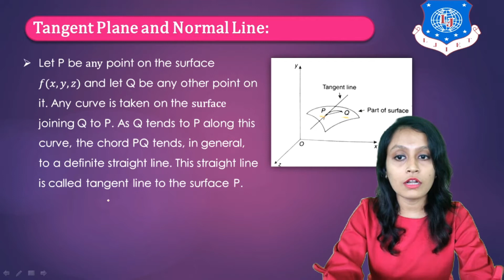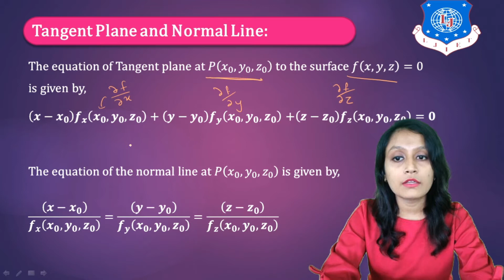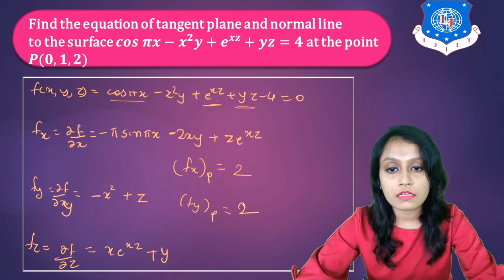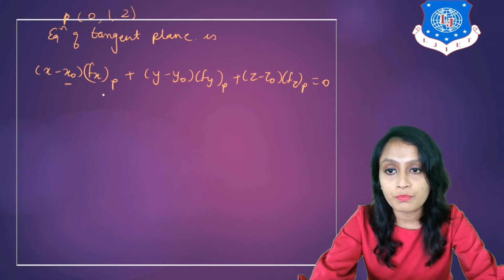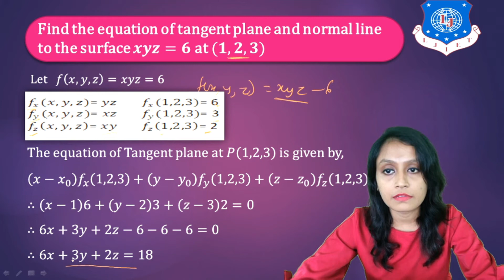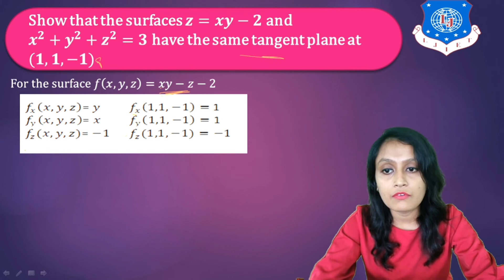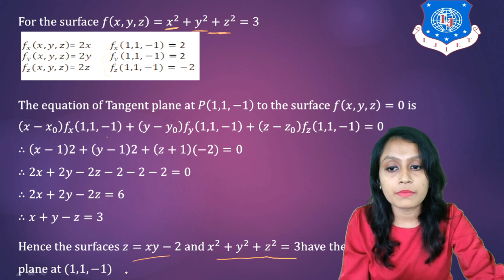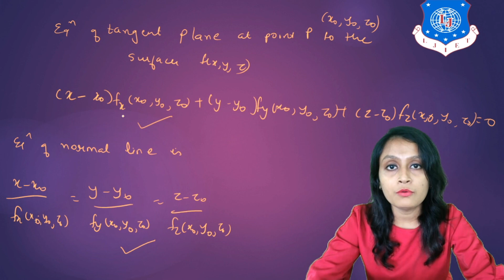Lec-24_Tangent plane and normal line to the surface | Mathematics-1 | First Year Engineering